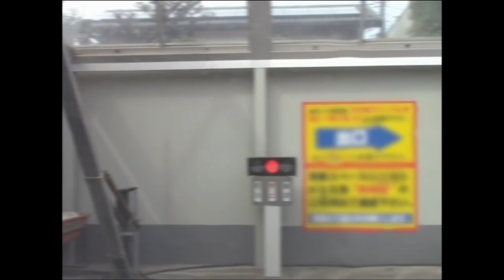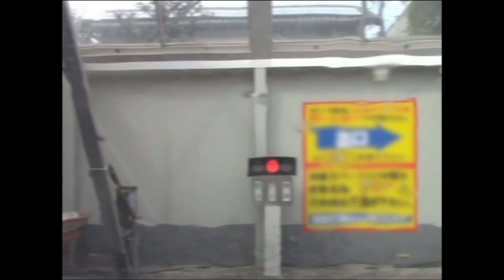【投稿心霊動画】おぞましい恐怖映像3連発！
恐い映像3連発。
・部屋の片づけをしている様子が映し出されるが、そこにいたモノとは！？
・川沿いにある不思議な積み石。だがそこは霊界とつながる場所だった！？
・ガソリンスタンドの洗車場を撮影した映像。ありえない現象が！？

ホラー・不思議動画を中心として活動する十影堂（とかげどう）エンターテイメントのチャンネルです。